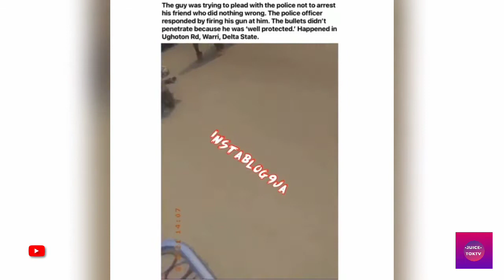Man escape hot bullet | Must Watch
Once I have received your message and determined you are the proper owner of this content i will have it removed, if any owners of the content clips would like us to remove the video Contact Us Or Comment Bellow